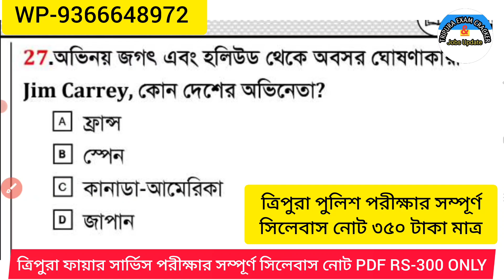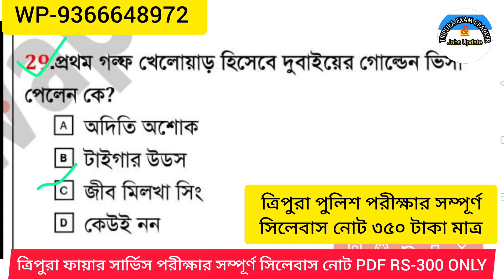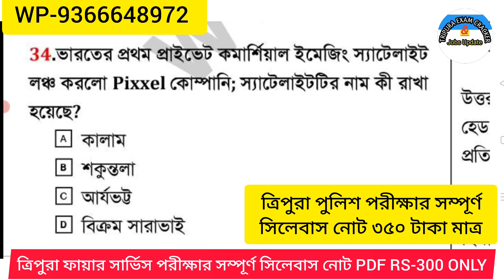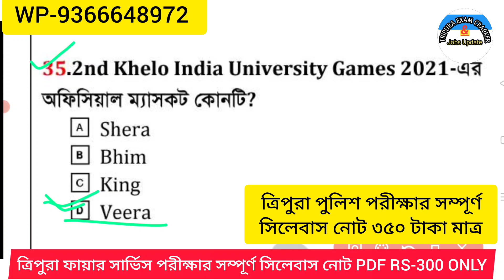ত্রিপুরা পুলিশ ও ফায়ার সার্ভিস পরীক্ষার সিলেবাস অনুযায়ী প্রশ্ন ২০২২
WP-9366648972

Jai Hind ❤